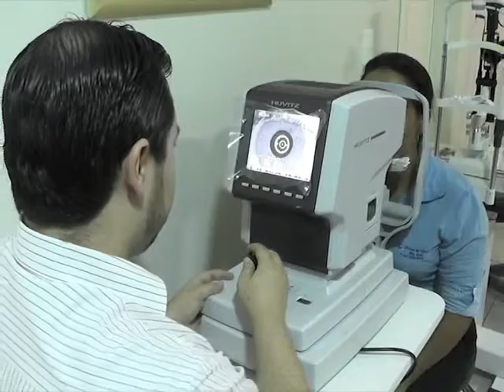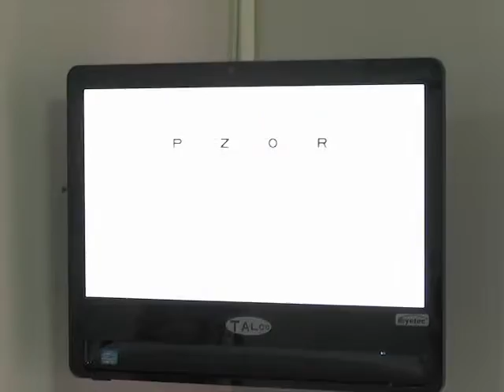CONTANDO A HISTORIA COM DR IRAN GUIMARÃES FILHO